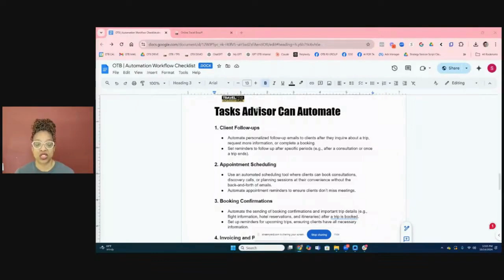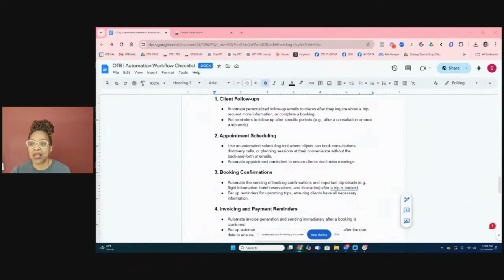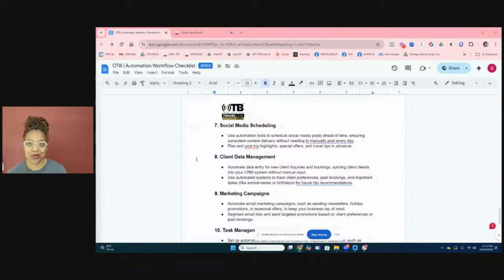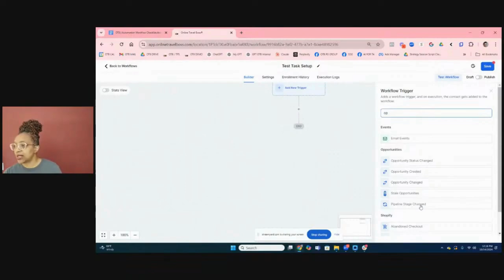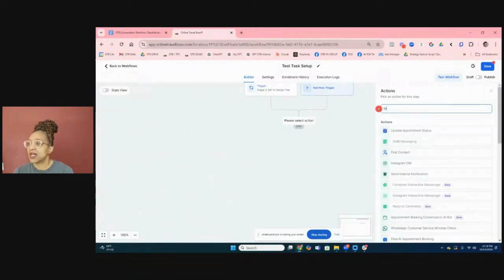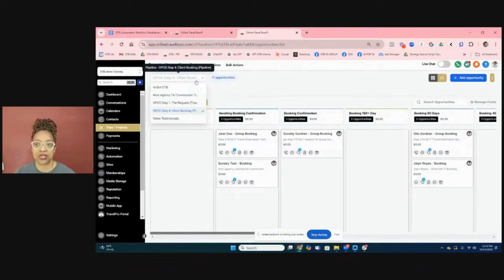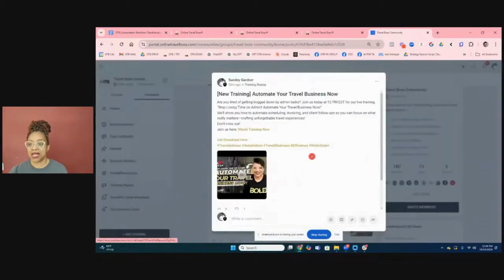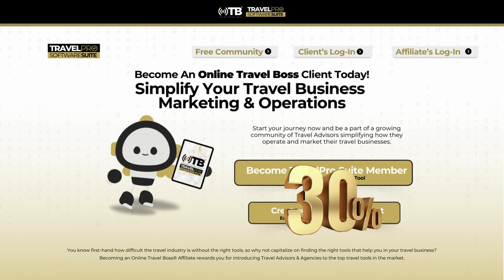Stop Losing Time on Admin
Are administrative tasks eating away at your productivity? In this video, we’ll reveal effective strategies to streamline your admin work and reclaim your valuable time! Learn how to automate, prioritize, and simplify your processes so you can focus on what really matters—growing your business.

- Top tools for automating admin tasks
- Tips for organizing your workflow
- Strategies to delegate effectively
- Real-world examples of time-saving methods